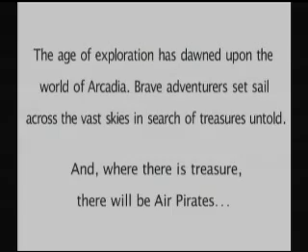Skies of Arcadia: Legends 100% Playthrough- Intro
Yes, that's right. Join me on a journey through my favorite RPG of all time.

Just the introduction before the title screen. Just thought I'd add everything in.